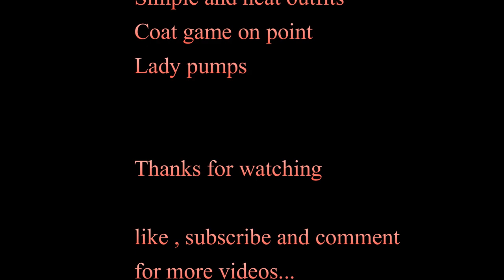Olivia Pope inspired lookbook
hey guys. so i just thought i would put these few outifits together with some Olivia Pope inspiration... Hope we have some Scandal fans here..